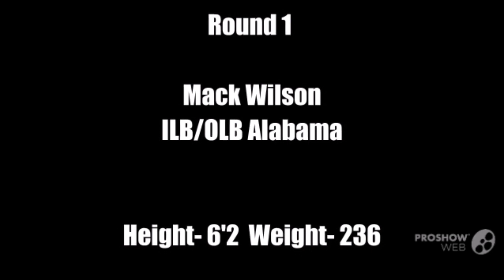Pittsburgh Steelers || "Unstoppable" || Way Too Early 2019 NFL Mock Draft 2.0**HD Quality**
Song 1 Breathe Out by Cade Foehner
Song 2 Unstoppable
Song 3 Bad Mother F by Machine Gun Kelly